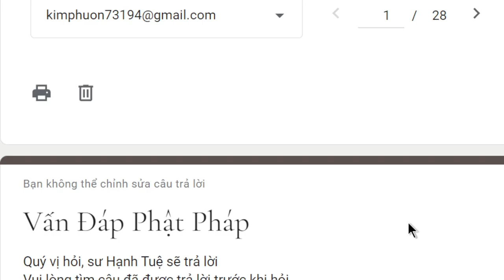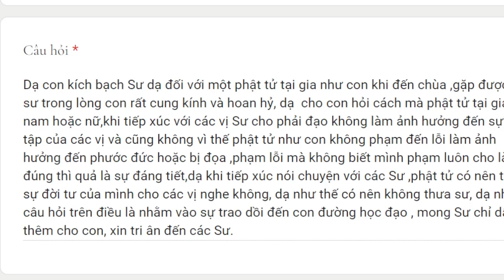1753. Tiếp xúc với tăng ni như thế nào?